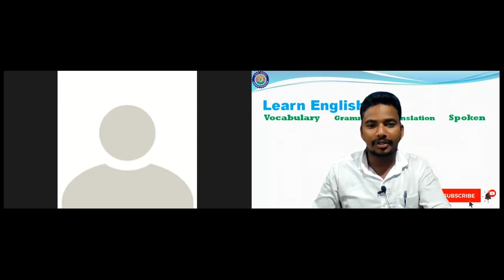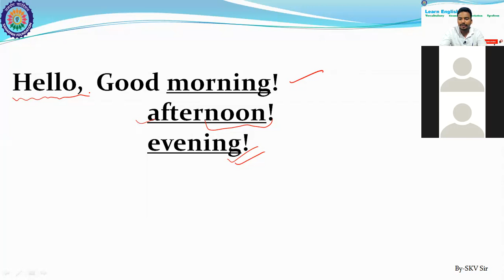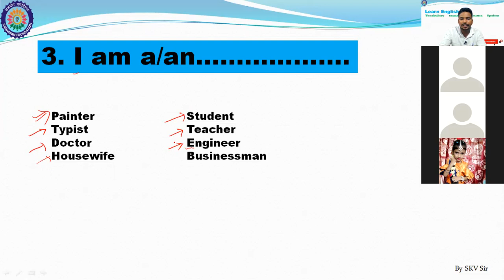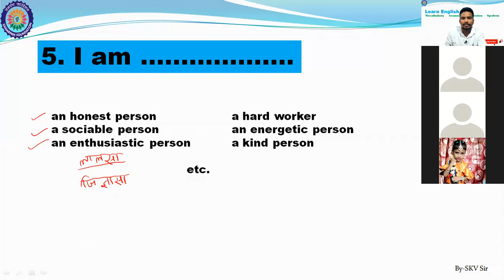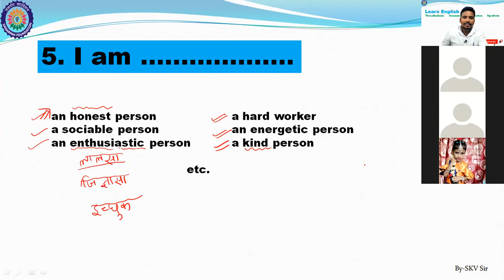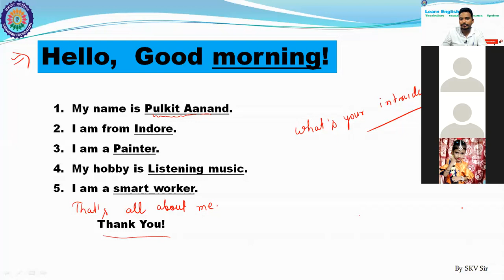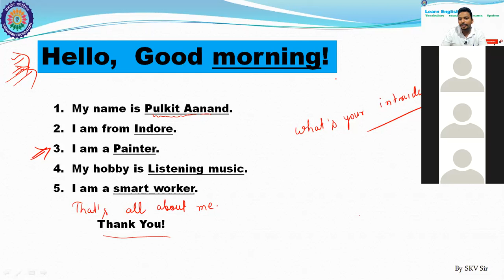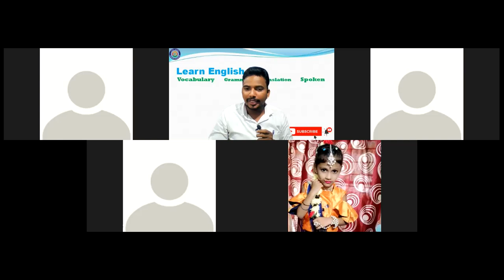How to Introduce Yourself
Learn English with SKV Jamharia